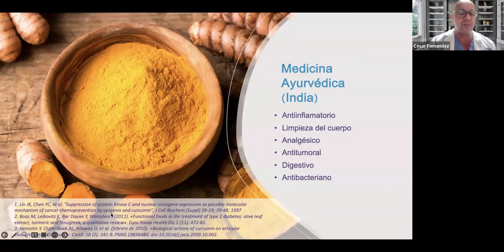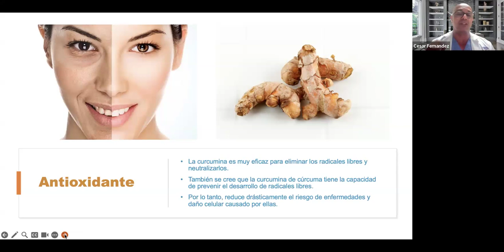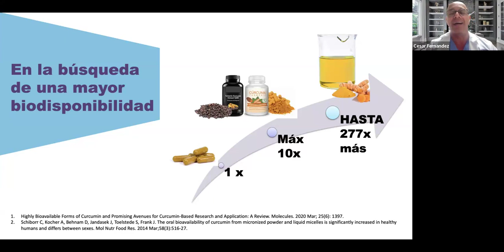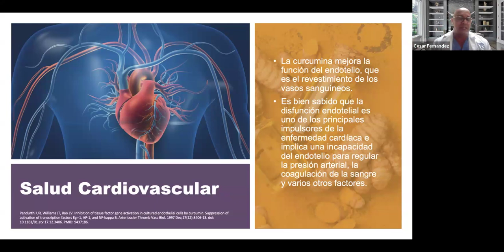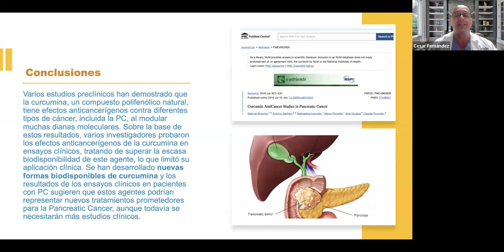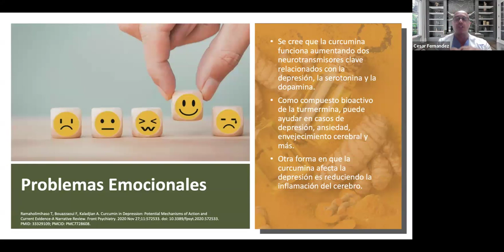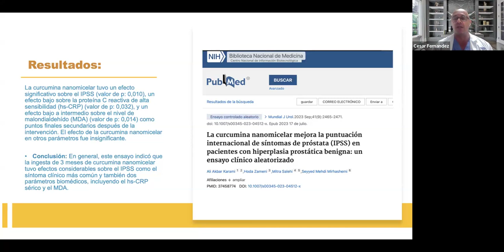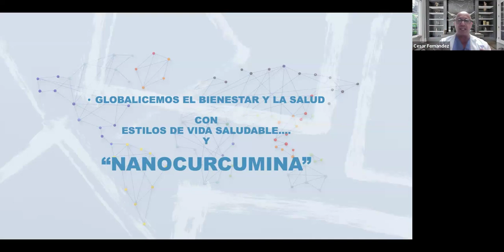Presentacion de Wellness - Nanocurcumina y su impacto en la salud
Conoce los impactos positivos que la NANOCURCUMINA micelar tienen en diferentes aspectos de la salud.